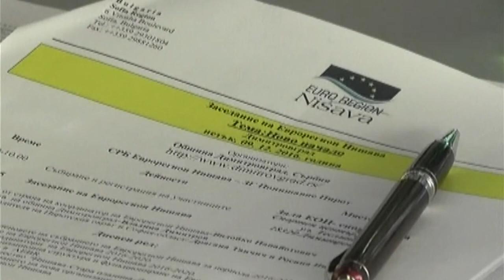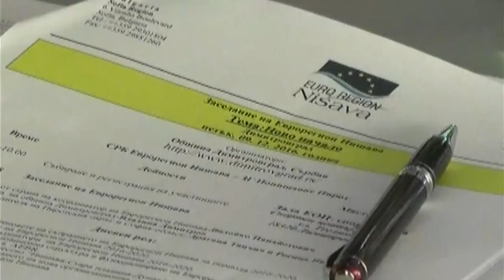EVROREGION NIŠAVA POTPISAO MEMORANDUM O SARADNJI SA SAVETOM EVROPE